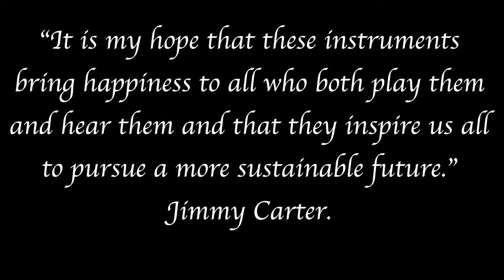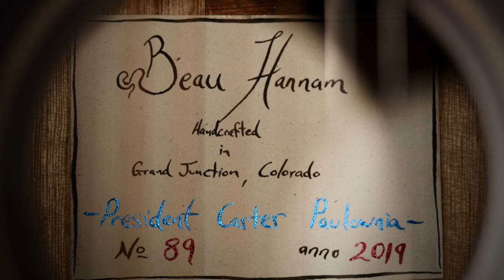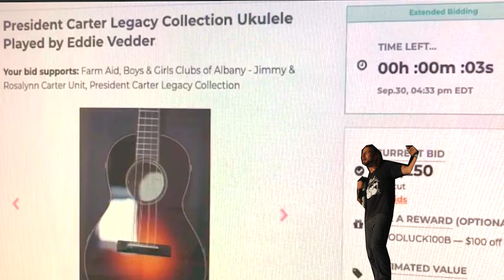Eddie Vedder Plays Smile for President Carter AND the story about how it came to be.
Here is Eddie Vedder playing Smile for President Jimmy Carter on his 96th birthday in October 2020 with a message towards non profit charities and sustainability.

Please pardon my mispronunciation of "Vitalogy"... I got a cold the next day so wasn't 100%. (The "Australian pronunciation" is a silly joke at my expense :)

Smile, was written by Charlie Chaplin in 1936 for the silent film Modern Times (also a Bob Dylan album name)

~ Luthier of luxury heirloom quality Guitars and Ukuleles ~

License ID: Z63oGMkdVnB

Carter's voice from his Jan 20th 1977 Inaugural address.

Ella Fitzgerald- Public Domain

Joan Baez  (1965)- Public Domain
Trade ad for Joan Baez's single "There But For Fortune".

Lucinda Williams(14 April 2019, Fitzgerald Theater St. Paul)  by Andy Witchger -

Johnny Cash/Carter (Taken on 14 June 1977)- Public Domain.

Willie Nelson/Carter (Taken on 25 April 1978)- Public Domain.

Bob Dylan (Finsbury Park London 2011) by Francisco Antunes-

Eddie Vedder pic (taken 20 September 2006)- Marco Annunziata
VARIOUS VIDEO FOOTAGE USED
Videvo (surfing video)
All other footage below from Pond5
Stock Footage provided by kai4107.
Stock Footage provided by stststst.
Stock Footage provided by GetMyStock.
Stock Footage provided by CleverArts.
Stock Footage provided by NikitaMaykov.
Stock Footage provided by ifootage.
Stock Footage provided by DigitalThunderdome.
Stock Footage provided by haveataste.
Stock Footage provided by xnio94.
Stock Footage provided by yusufozluk.
Stock Footage provided by turchese.
Stock Footage provided by RomanMaidaniuk.
Stock Footage provided by devuchka.
Stock Footage provided by DutchStockVideo.
Stock Footage provided by pakito.
Stock Footage provided by nadiya_sergey.
Stock Footage provided by MaxWebbFilms.
Stock Footage provided by maradek.
Stock Footage provided by neelix3k.
Stock Footage provided by kenonl.
Stock Footage provided by danflesher.
Stock Footage provided by westockanim.